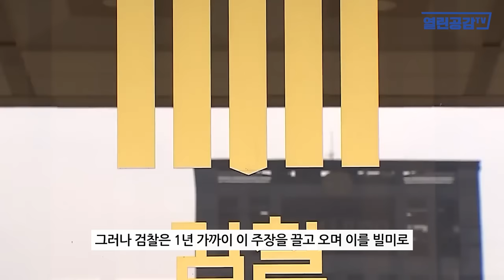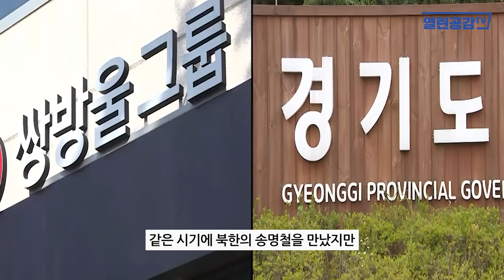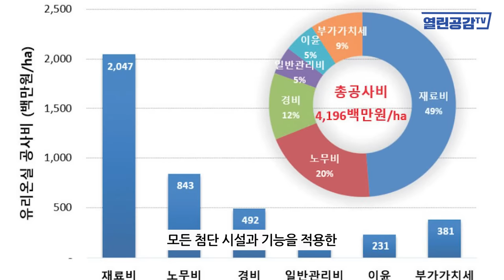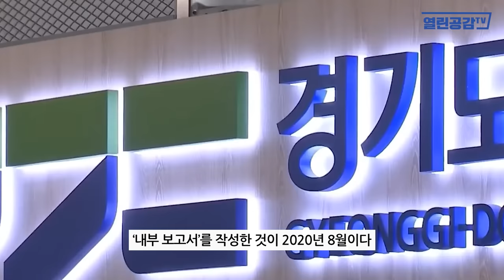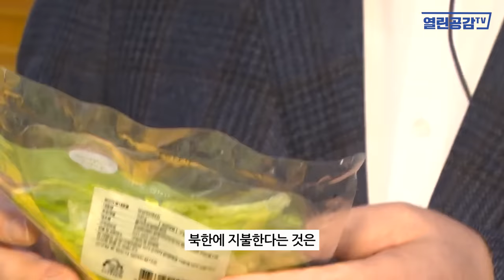‘이재명 잡아 처 넣어!’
◼ 열린공감TV 정기후원 및 변호사비 후원 계좌 : 국민은행 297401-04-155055